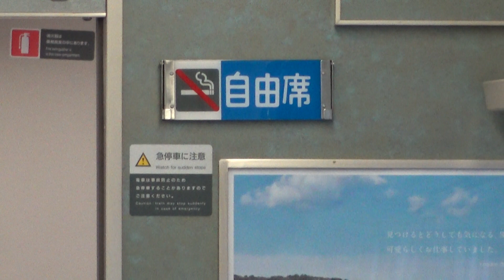東京駅で出発を待つ引退が近い185系による特急踊り子の自由席車内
東京駅で出発を待つ引退が近い185系による特急踊り子の自由席車内です。
E257系への置き換えが報じられ、特急踊り子からの引退が目前に迫った185系が東京駅で出発を待っており、列車内では、GoToトラベル効果でツアー割引が適用される混雑した指定席車両と異って、全額自己負担の自由席は車両は発車間際でもガラガラとなっています。